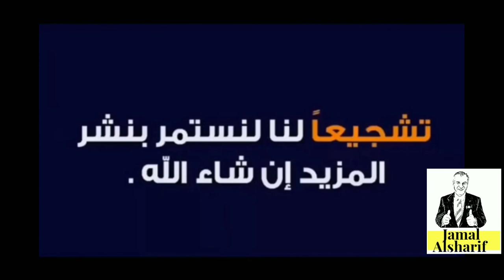أكثر من 30 موقع لتعليم أبنائكم عبر الإنترنت وبطريقة مبتكرة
Since many kids are/will be home from school,  sharing an awesome list of ideas from a parent who homeschools.

Online resources:
- BrainPop
- Curiosity Stream
- Tynker
- Outschool
- Udemy
- iReady
- Beast Academy (Math)
- Khan Academy
- Creative Bug
- Discovery Education

YouTube Channels:
- Crash Course Kids
- Science Channel
- SciShow Kids
- National  Geographic Kids
- Free School
- Geography Focus
- TheBrainScoop
- SciShow
- Kids Learning Tube
- Geeek Gurl Diaries
- Mike Likes Science
- Science Max
- SoulPancake

Lots of board games, library books (and Kindle), tinkering/upcycling with household junk, etc.
 Some resources to help with kids at home:

*Scholastic has created a free learn-from-home site with 20+ days of learning and activities.

*Pretend to travel the world..Go on a virtual tour of these 12 famous museums.

*This is the awesome free curriculum that we use. Everything from preschool activities to 12th grade is here!

**More awesome free learning websites that we like to use**